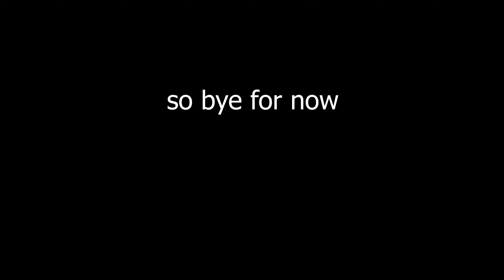Barotrauma Update Campaign (Among the Ancients) - 2nd Biome unlocked, Abandoned outpost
We'll i've made it to the other side